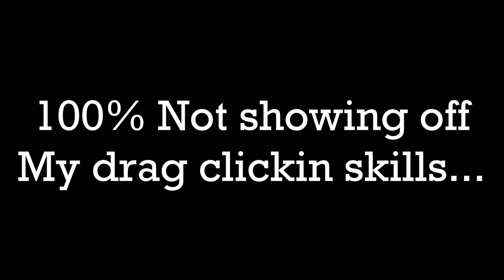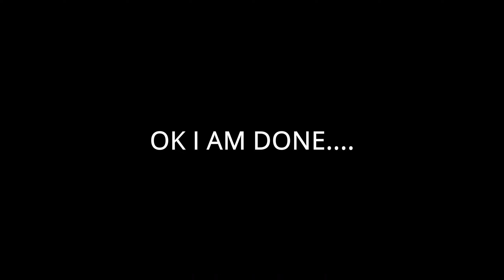Bedwars Keyboard And Mouse Sounds v2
Click... Clack

Keyboard- Zebronics Zeb Max Pro

PC Specs-
PSU- Antec HCG 850 Gold 80 Plus Gold Fully Modular Power Supply
RAM- Corsair Vengeance LPX 8GB (1x8GB) DDR4 3200MHZ C16 Desktop RAM (Black) x2
Monitor- Acer XV272U Review: 27″ 1440p 144Hz IPS FreeSync HDR Gaming Monitor
SSD- Crucial P5 500GB 3D NAND NVMe Internal SSD
Case- Cooler Master Box MB511

Bye!!